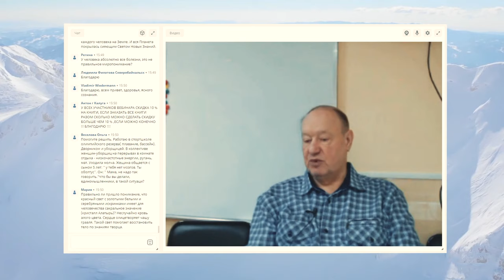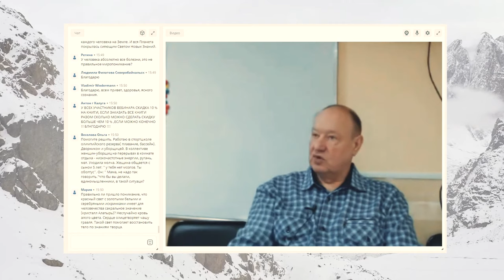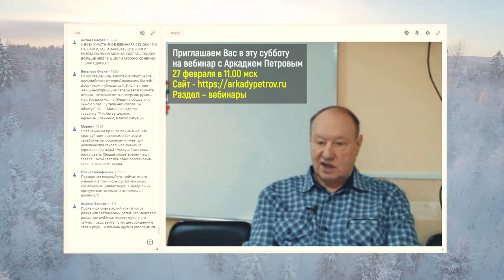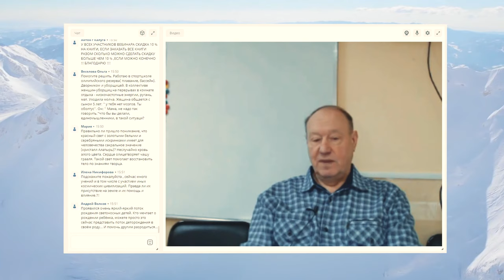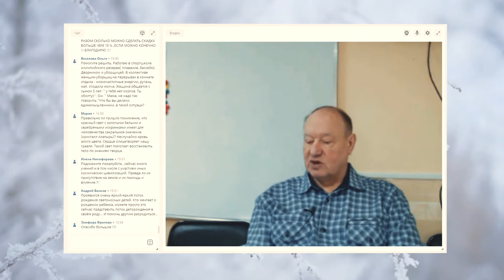Аркадий Петров о космосе